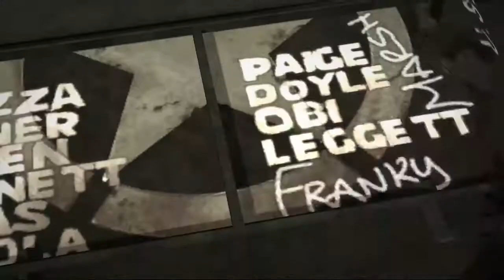Brothers in Arms Hell's Highway Authentic Difficulty Pt.4